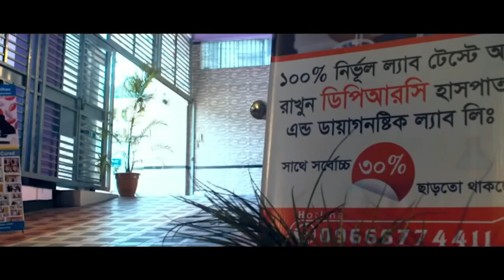হিপ জয়েন্টের সমস্যা নিয়ে এসেছিলাম আলহামদুলিল্লাহ এখন সুস্থ । Hip Joint Pain, AVN, AS, PLID, PID, OA